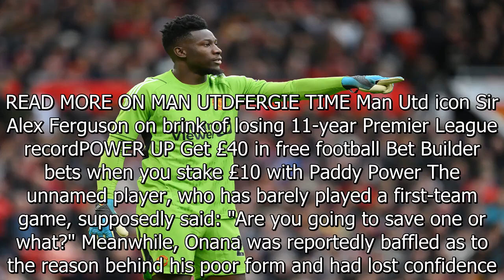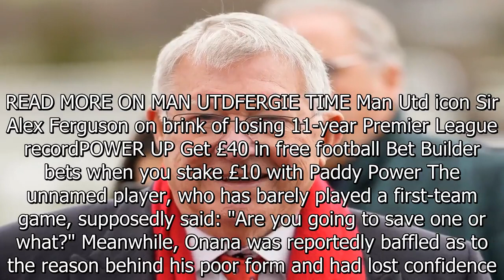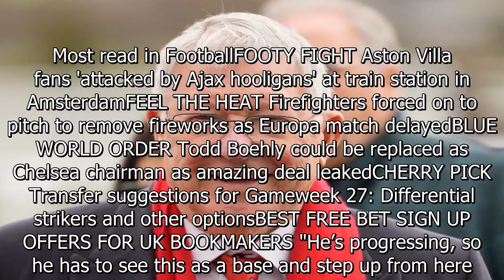Man Utd star asked Onana 'are you going to save one or what?' in training